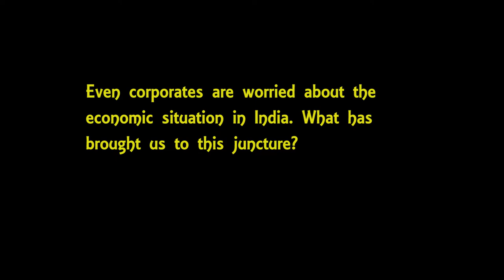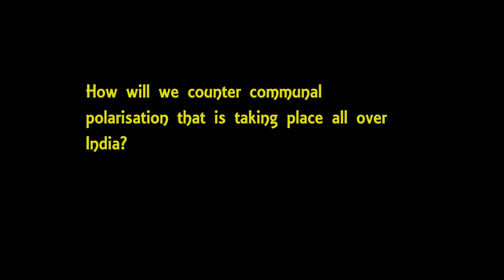Left alternative to the Indian economic situation - Sitaram Yechury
Comrade Sitaram Yechury talks about the Indian economic situation. And Left alternative.